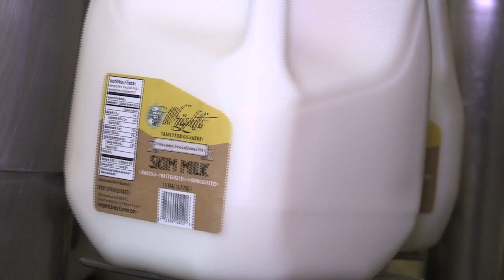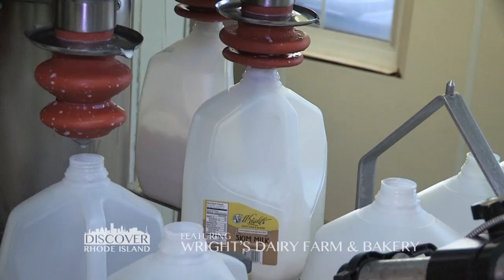Wright's Dairy Farm & Bakery, a "Discover Rhode Island" television segment